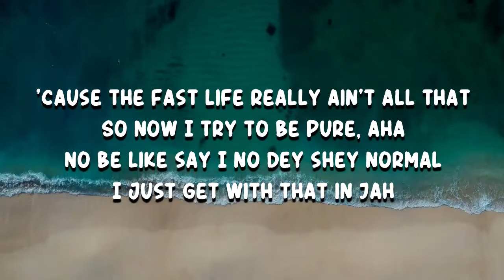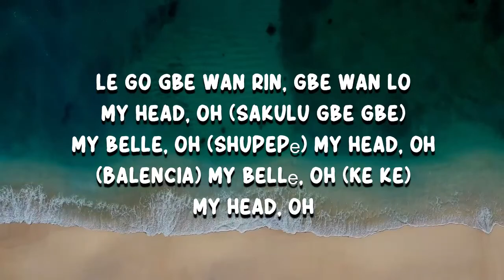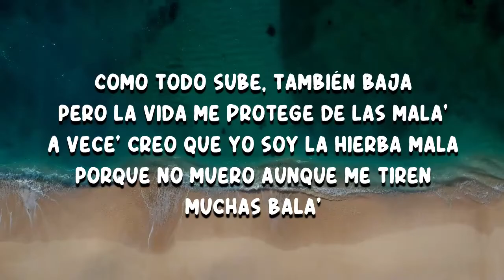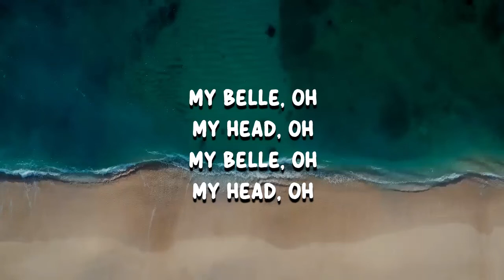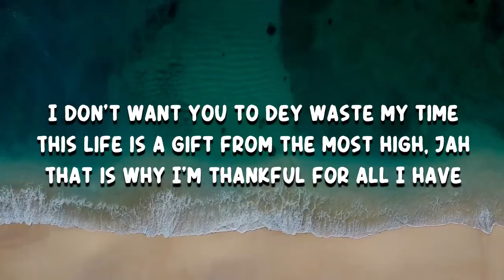Burna Boy - Rollercoaster (Lyrics)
Rollercoaster by Burna Boy
Album: LoveDamini

Rollercoaster Lyrics:

Howdy partners! For your safety, remain seated with your hands, arms, feet, and legs inside the train.
Mantenga sus manos, brazos, pies y piernas dentro del tren. Muchas gracias.

I don't want you to dey waste my time
I don't wanna wait 'til it's all over
This life is a gift from the most high Jah
That is why I'm thankful for all I have
'Cause the fast life really ain't all that
So now I try to be pure, aha
No be like say I no dey shey normal
I just get with that in Jah

Wetin I see for this life plenty
I keep am for my belly (Rollercoaster)
People be like: any (Rollercoaster)
My life now, rollercoaster

Leggo
Gbe wan rin, gbe wan ra
My head, oh (Sankuki ke gbe)
My belle, oh (Shupepe)
My head, oh (Balencia)
My belle, oh (Ke ke)
My head, oh

Como todo sube, también baja
Pero la vida me protege de las mala'
A vece' creo que yo soy la hierba mala
Porque no muero aunque me tiren muchas bala'
Y que me duela pa' recordar que estoy vivo
Que me la gozo, pero también la he sufrido
Que ni la fama ni la lana me calman el frío
Y la sonrisa de mi hijo me quita el escalofrío
De mis emociones
Muchas palabras, pero pocas las acciones
Ya no vivo pendiente de las opiniones
Ya me resbalan, solo quiero hacer canciones (Oh)
De mis emociones
Ya no vivo pendiente 'e las opiniones
Ya me resbalan, solo quiero hacer canciones (De Medellín para el mundo)

Dímelo si sientes que te ofendí
No siempre puedo estar feliz (Así es la cosa)
La gente está encima de mí (Rollercoaster)
Si arriba estás, rollercoaster

My belle, oh
My head, oh
My belle, oh
My head, oh

That's why I am thankful for all I have